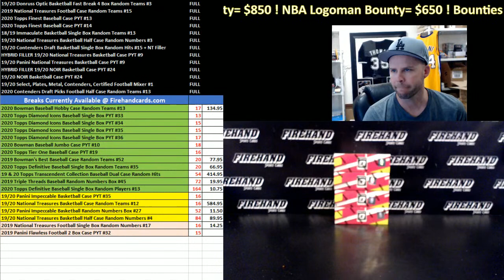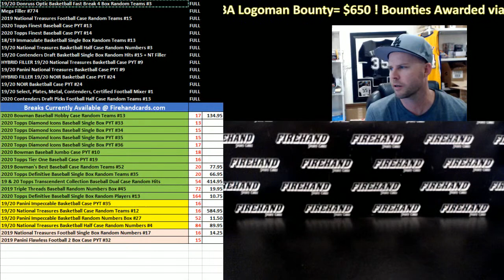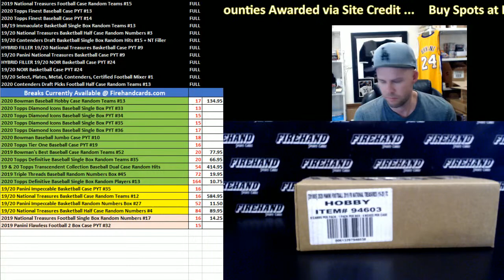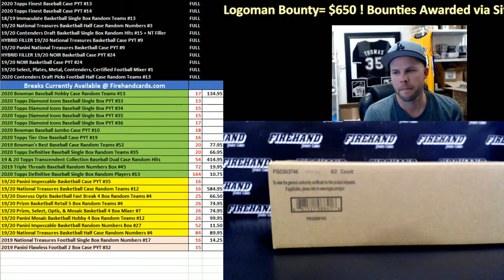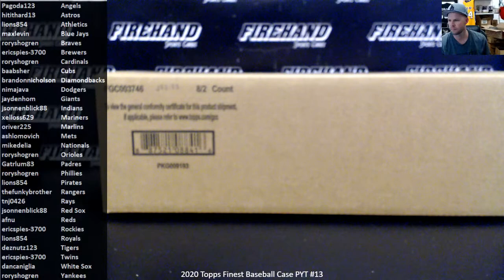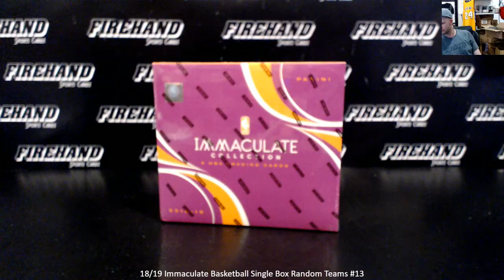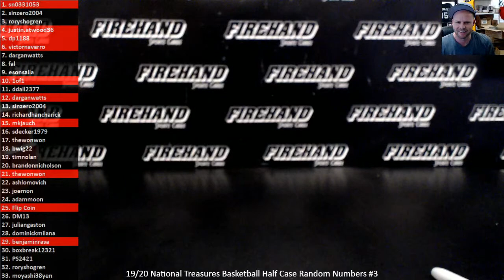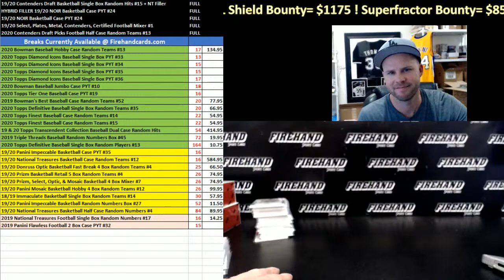FireHandCards Live Stream